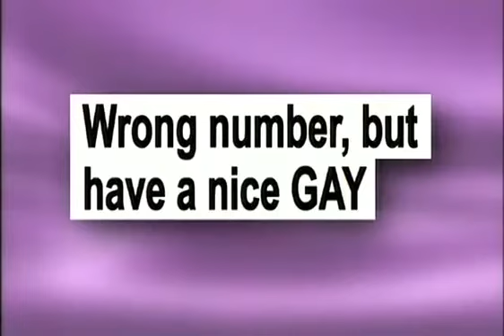The Graham Norton Show 2007 S2x02 Gabriel Byrne, Leticia Dean. Part 1 YouTube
The Graham Norton Show 2007 S2x02 Gabriel Byrne, Leticia Dean. Part 1 YouTube The Graham Norton Show Full Episode, The Graham Norton Show 2012, Graham Norton, Graham Norton Show 2013, Graham Norton Show 2008, Graham Norton Show 2009, G.

Check My Videos for full Episodes of Graham Notron Show All Seasons the graham norton show, graham norton, graham norton show,graham norton show, british com.

Genre Talk-show, Comedy, on The Graham Norton Show,Graham Norton Show, The Graham Norton Show 2013, 2013 Graham Norton Show, The Graham Norton Show HD,The Gr.

The Graham Norton Show - 2007 - S2x02 Gabriel Byrne, Leticia Dean. Part 2 Genre Talk-show, Comedy, on The Graham Norton Show,Graham Norton Show, The Graham N.